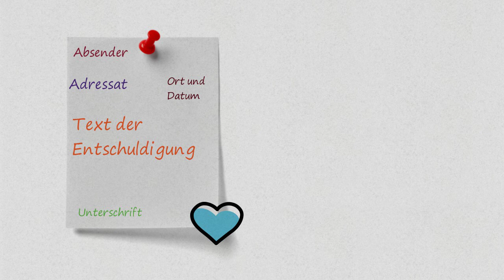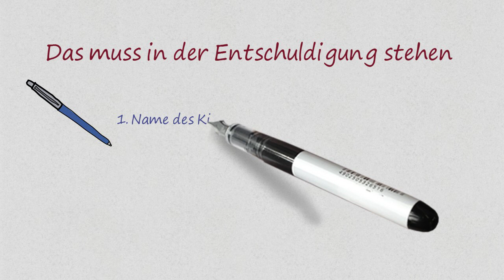Anleitung für eine ✅ schulgerechte Entschuldigung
Eine Entschuldigung für die Schule schreiben kann erforderlich sein, wenn ein Schüler aus irgendeinem Grund nicht in der Lage ist, an einem Tag oder an bestimmten Unterrichtsstunden teilzunehmen. Dies kann beispielsweise durch Krankheit, Familienangelegenheiten oder andere unvorhergesehene Umstände verursacht werden. Eine Entschuldigung kann auf verschiedene Weise geschrieben werden, z.B. per E-Mail, Brief oder mündlich über die Eltern. Es ist wichtig, dass die Entschuldigung klar und präzise ist, und Informationen über den Grund für das Fehlen, sowie den Zeitraum, in dem der Schüler fehlt, enthält.

Wie entschuldigen?  Diese Regeln musst du einhalten für mündliche und schriftliche Entschuldigungen -  mehr Infos ausführlich auf

Uta❤️🧡💛